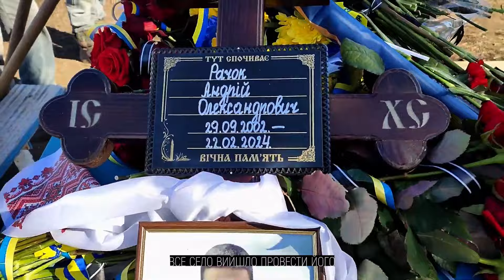Andriy Rachok's New Mission--Speaker Johnson, My Cousin Was Killed On The Front Line In Ukraine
On February 22, 2024, my 21year old cousin, Andriy Rachok, was killed on the front line the war in Ukraine, near Avdivka.  He joined the Armed Forces in August 2023 and was so dedicated that he was able to join one of the most respected combat battalions.  He was killed because his battalion had to ration ammo and artillery due to the refusal of Republican House Speaker Mike Johnson to allow a House vote on funding for Ukraine.  This has resulted in thousands of Ukrainian deaths and injuries, and the destruction of homes, hospitals, and critical infrastructure. In this video, I give voice to Andriy's new mission--to haunt Mike Johnson and his Republican House members until they show a fraction of the courage he showed in his short life. Neither I nor Andriy will let them forget his name, his face, or his cause because they are reminders of their apostasy. I strongly urge everyone to share, comment, and like this video.  Send the link to your Congress Member, whether in the House of Senate.

Text Of Video

House Speaker Mike Johnson and those in the Republican House, I want you to remember a name—Andriy Rochok. He is my cousin and this is his picture.  Andriy’s ghost is here to haunt you bring you nightmares. Why?  Because you betrayed him, the people of Ukraine, the historic leadership of the United States, and democracy around the globe.

Andriy was killed on February 22, 2024 on the front line near Avdivka, Ukraine at the age of 21.  He was a gifted solider who was so talented that his commanders respected him after only a few months of combat duty.  Andriy died a hero protecting his fellow soldiers when his battalion lacked the necessary firepower to repel the enemy’s artillery and drone assault.  The commander was rationing ammunition because, for four months, you and your Republican colleagues have cynically refused to allow bipartisan members of Congress to vote on a necessary and crucial funding package for Ukraine.  This obstruction has caused the death and injury of thousands of Ukrainians, both soldiers and civilians, including babies, children, and pregnant women.  And with the death of Andriy, your act of betrayal has harmed our American family.

Andriy was born in a small village in Ukraine.  He was  raised by his grandparents, and my mom and dad became his long distant parents.  Every summer during my childhood, I visited that small village with my family.  Andriy and I became inseparable. We played, fished, swam and spent time on the beaches of the Azov and Black Seas.  In the summer of 2019, I was in Kyiv on business and invited Andrusha to visit me before he started college in Dnipro.  My parents bought him everything he needed for school and he left with the dream of getting a degree and a better life.  That was the last time I saw him but, for the next four years, we kept in touch online.

Last August, I was back in Kyiv doing humanitarian work when Andriy came there to volunteer for the Armed Forces. I was concerned but he said that he was now a man who wanted to defend his country.  Over the next several months, he sent photos with his troop, and I was proud to see him so handsome in his uniform.  He did not want my family to worry so he never mentioned that he had asked to be deployed on front line.

Andriy was buried on February 26th in his small village next to my grandfather and grandmother.  The entire village lined the road for kilometers on bended knee as he was carried by his comrades to the grave site.  His commander and fellow soldiers praised him for his strength and heroism.  The flags of Ukraine and his battalion were handed to his weeping grandparents minutes before he was laid to rest.

Andriy’s mission now is to haunt you and your Republican colleagues until you find just a fraction of the courage he showed during his tragic, young life.  He will not let you forget his name, his face, or his cause because they are reminders of your apostasy.

Video Editing by Pavlo Khomiuk